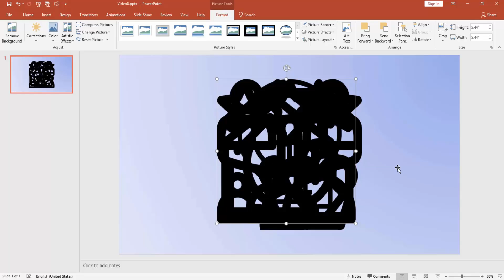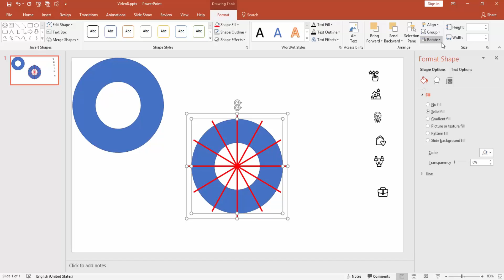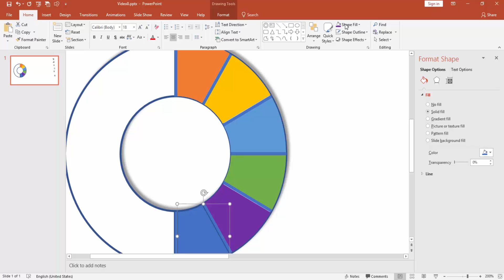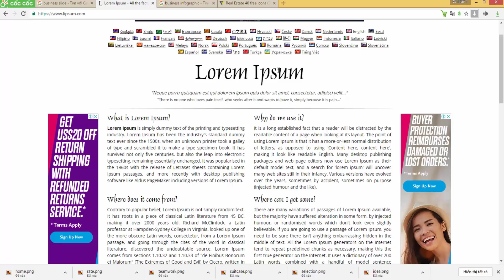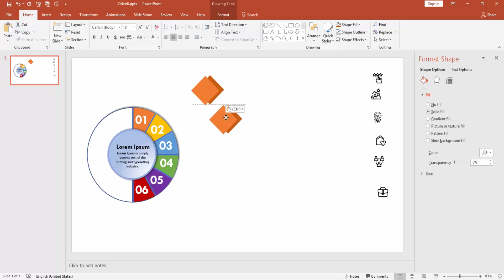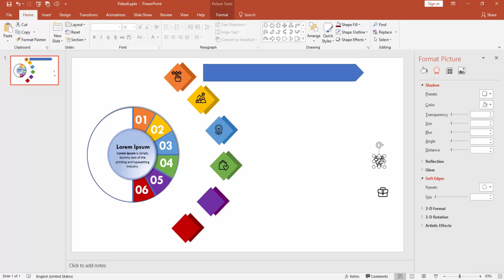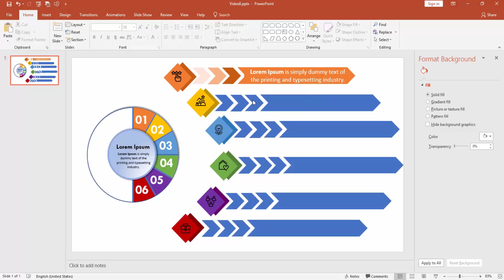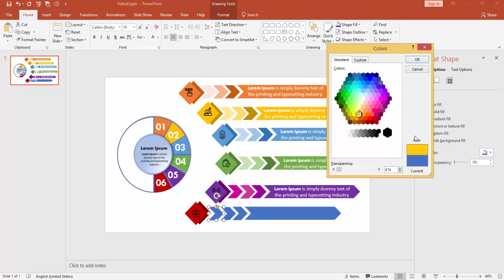Create a Circle infographic 6 Steps by PowerPoint template 2018 - PowerPoint Tutorials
Create a Circle infographic 6 Steps by PowerPoint template 2018 - PowerPoint Tutorials. Here are the exact steps to follow to create the cyclic arrow diagram infographic 6 Steps by PowerPoint template 2018